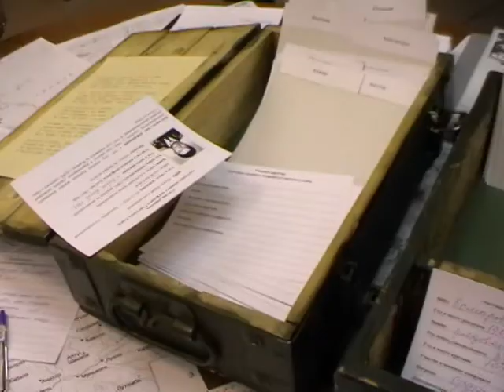15 февраля 2012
Красноярск. День ПАМЯТИ  13 февраля 2014г., в Большом концертном зале Красноярской филармонии, состоится ВЕЧЕР ПАМЯТИ с участием группы "Голубые Береты"!!! 14 февраля состоится презентация Краевой Книги Памяти!!! Книга издается при поддержке Губернатора края. 15 февраля в 10.00 возложение и митинг у Памятника Баче!!!